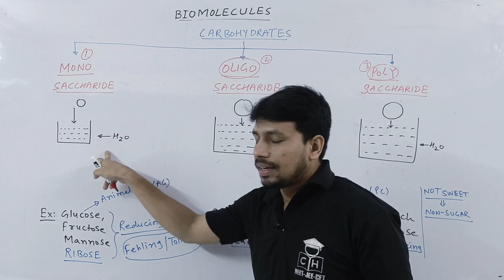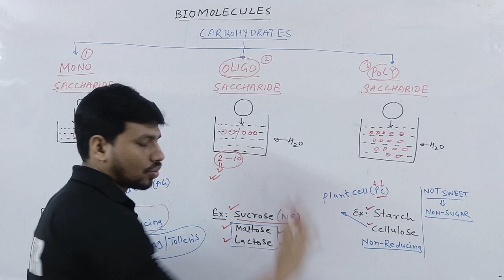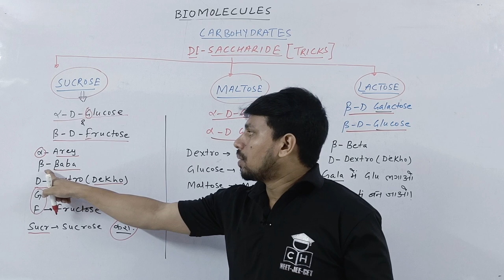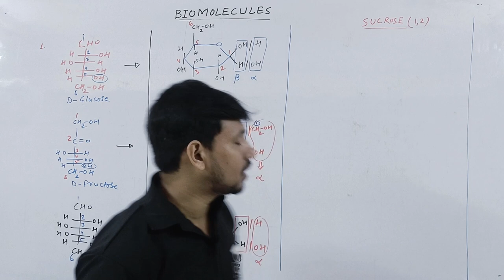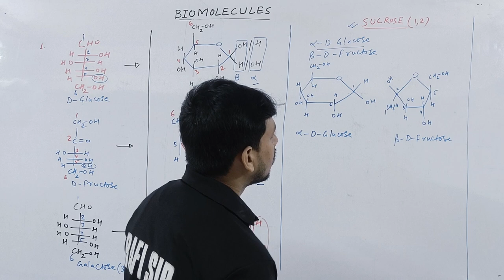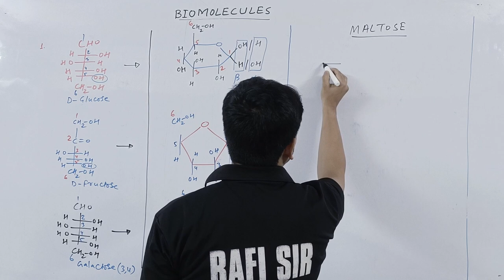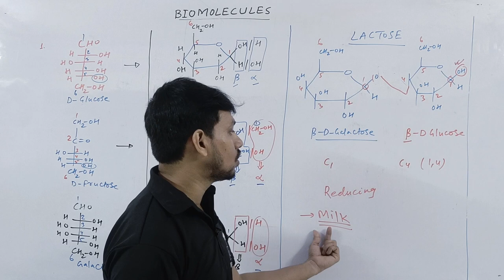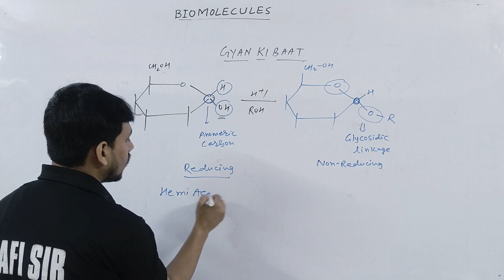BIOMOLECULES # 03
KASA KAY. ?

most important phrasal verb for competitive exams
revision for competitive exams
oxidation and reduction tricks
most repeated questions in neet chemistry
organic chemistry name reaction tricks
chemistry mcq for competitive exams
colligative properties class 12 short videos
biomolecules class 12 chemistry biomolecules class 12 chemistry one shot
biomolecules tricks jee
biomolecules tricks to learn
biomolecules tricks for neet
biomolecules one shot jee
biomolecules one shot neet
biomolecules class 12
organic chemistry biomolecules
organic chemistry class 12 biomolecules
biomolecules organic chemistry
class 12 organic chemistry biomolecules

00:00 INTRO
00:50 TYPES OF CARBOHYDRATE
04:35 TRICKS
08:40 APPLICATION OF TRICK
15:25 MALTOSE STRUCTURE
17:05 LACTOSE STRUCTURE
19:55 GYAN KI BAAT
21:50 OUTRO